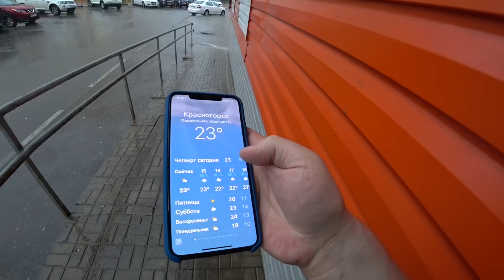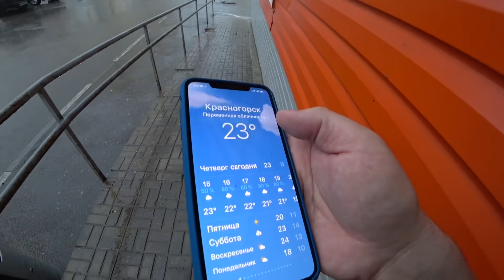ВСЕ ТАКИ Я ПОПАЛ... ТОША НАПУГАЛ....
НАЗЫВАЕТСЯ «СЪЕЗДИЛ ПО ДЕЛАМ»😂✊🏼🔥